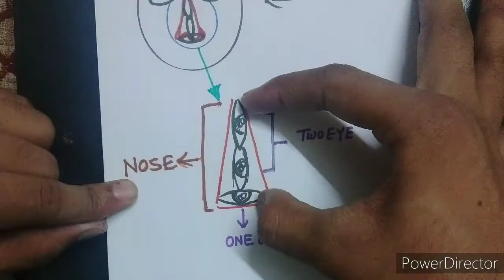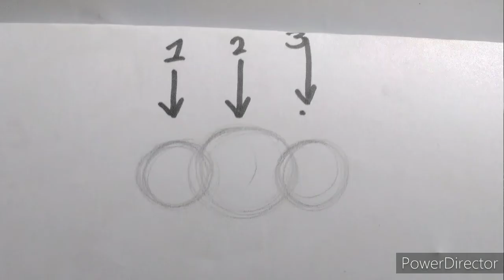how make a nose| नाक कैसे बनाते हैं | nose kese bnate hain 🔥🔥🔥🔥🔥😲😲👃👃👃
hallo friends

I am Amankumar and  I am studying in college of art.😀

Dosto mai is video me aapko nose bnane ke simple tarike btaya hu ki nose ki drawing kese hoti h  😀